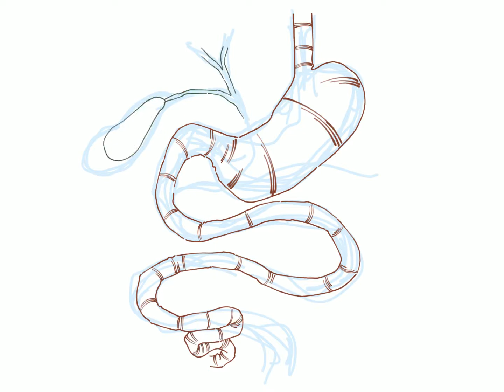Artattack: Dibujando el estómago y la vía biliar